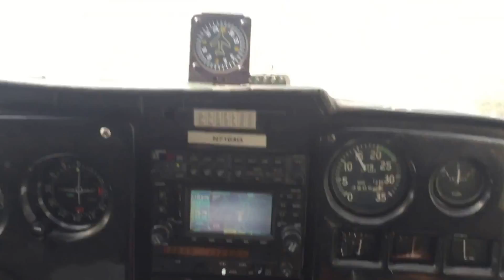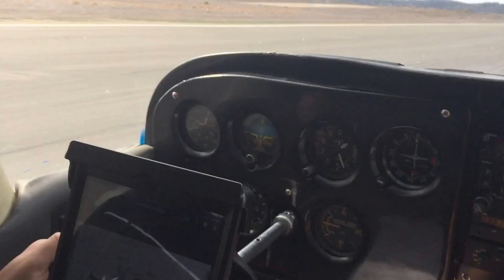Landing at at KRNM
Landing at Romona for a quick little X-country flight flight with Michael Medero